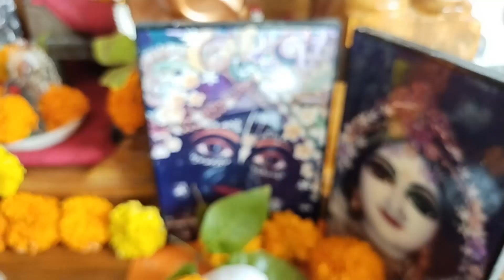বাঙ্গাল Vs ঘটি।।রান্নার লড়াই💥।। East Bengal Vs Mohan Bagan Food Fight💥🥴।। Vlog video।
বাঙ্গাল Vs ঘটি।। রান্নার লড়াই।। East Bengal Vs Mohan Bagan Food Fight।। Blog video।। please watching this video friends।
I need your help and support 🙏
Musician: @iksonmusic